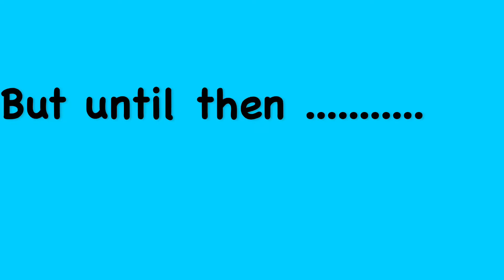Who killed Shark master?